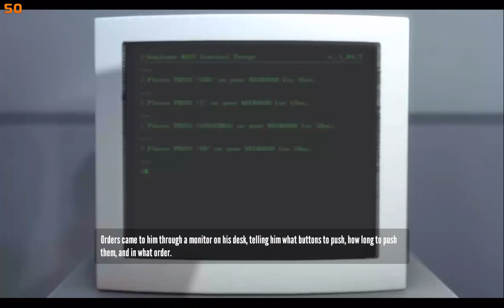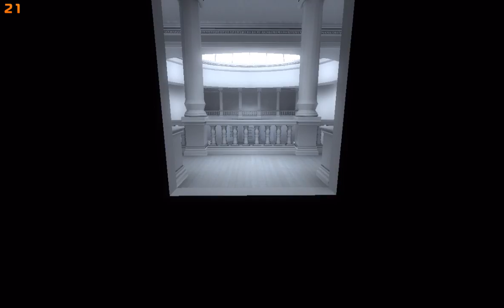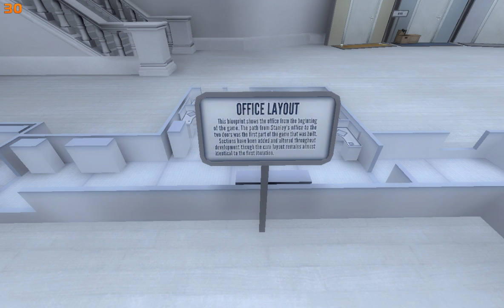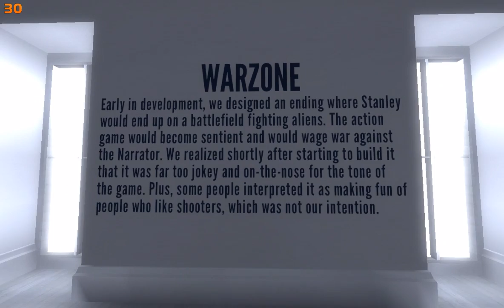The Stanley Parable pt 1